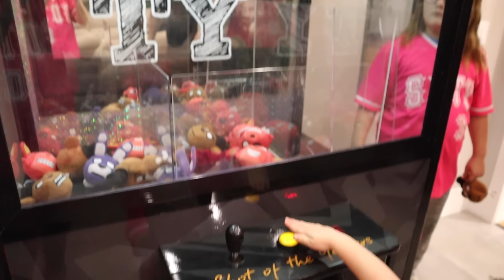KICKING MOM and DAD Out of the HOUSE!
In this episode of SOTY Shack Showdown Parker has left the Competition and will not be coming back. Jared is forced to put up a replacement nominee. Steve and Jamie are now on the block for possible elimination. The kids need to decide who to send out of the house, Mom or Dad?